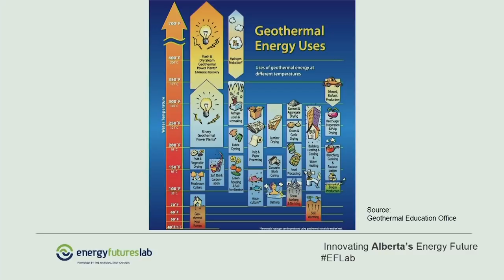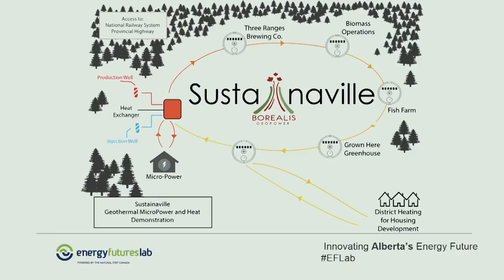Alison Thompson – Geothermal Heat from Oil and Gas Wells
Alison Thompson spoke at the Innovating Alberta’s Energy Future Showcase about a groundbreaking idea - geothermal heat from oil and gas wells.